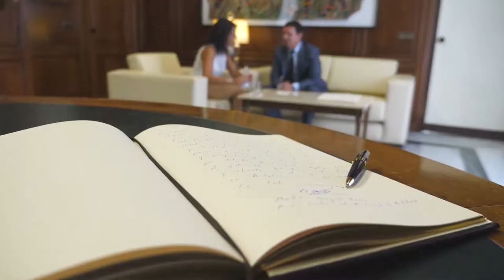Visita de la presidenta del Parlamento Andaluz, Marta Bosquet